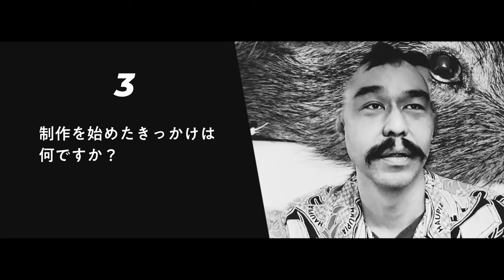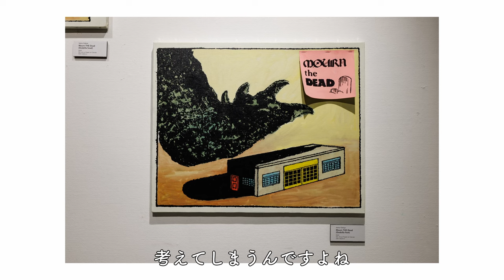◤︎GODZILLA THE ART◢︎ 我喜屋位瑳務 アーティストインタビュー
GODZILLA THE ART  10 Questions
vol.1 ｜ Isamu Gakiya

プロジェクト参加アーティストが、ゴジラをどのように解釈し、自身のアートに表現したかに迫るGODZILLA THE ART  10 Questions。
ゴジラとのエピソードや今回のゴジラアート作品に込めた想いなどを伺いました。

‹GODZILLA THE ART by PARCO›
2023/4/27(木)〜 2023/5/15(月)の19日間、渋谷PARCO B1F「GALLERY X BY PARCO」にて、プロジェクト第1弾として開催された‹GODZILLA THE ART by PARCO›。
アーティストに我喜屋位瑳務とNOH Sanghoを迎え、彼らが制作したゴジラアート作品やゴジラ立像を展示。

◤︎GODZILLA THE ART◢︎
GODZILLA THE ARTは、現代に生きる国内外の表現者たちが映画という枠を超えそれぞれの手法でゴジラと対峙し、自身の解釈するゴジラを表現していくプロジェクトです。
ゼネラルプロデューサーに解剖学者の養老孟司氏を迎え、第一線で活躍する作り手たちによる多彩な作品から、今を生きる私たちの心に新たなゴジラ像を立ち上げます。